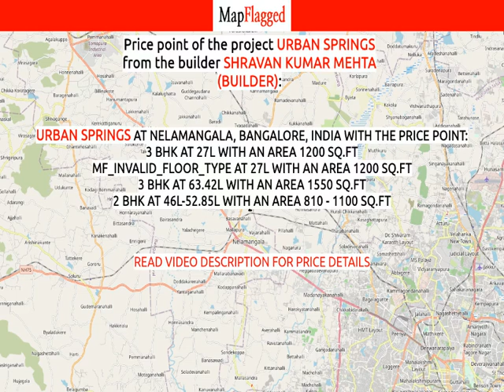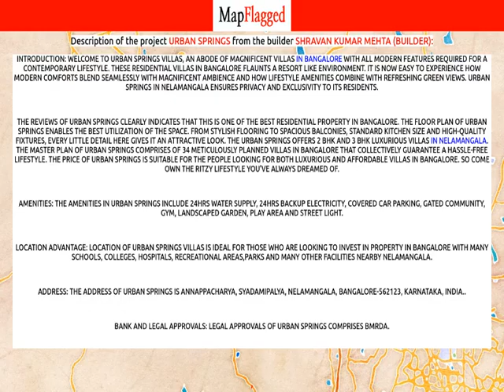Bangalore | Urban Springs by Shravan Kumar Mehta (Builder) at Nelamangala | MapFlagged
📚 Video Chapters:
0:00 Project Introduction
0:10 Project Price
1:10 Project Name
1:15 Project Address
1:20 Project Description
1:30 Project Amenities
1:35 Project Builder Description
1:40 Project Key Places
1:45 Subscribe to MapFlagged!

📣 Following is the detail of Urban Springs, a project by Shravan Kumar Mehta (Builder):
Introduction: Welcome to Urban Springs Villas, an abode of magnificent Villas in Bangalore with all modern features required for a contemporary lifestyle. These Residential Villas in Bangalore flaunts a resort like environment. It is now easy to experience how modern comforts blend seamlessly with magnificent ambience and how lifestyle amenities combine with refreshing green views. Urban Springs in Nelamangala ensures privacy and exclusivity to its residents.
The reviews of Urban Springs clearly indicates that this is one of the best Residential property in Bangalore. The floor plan of Urban Springs enables the best utilization of the space. From stylish flooring to spacious balconies, standard kitchen size and high-quality fixtures, every little detail here gives it an attractive look. The Urban Springs offers 2 BHK and 3 BHK luxurious Villas in Nelamangala. The master plan of Urban Springs comprises of 34 meticulously planned Villas in Bangalore that collectively guarantee a hassle-free lifestyle. The price of Urban Springs is suitable for the people looking for both luxurious and affordable Villas in Bangalore. So come own the ritzy lifestyle you’ve always dreamed of.
Amenities: The amenities in Urban Springs include 24Hrs Water Supply, 24Hrs Backup Electricity, Covered Car Parking, Gated Community, Gym, Landscaped Garden, Play Area and Street Light.
Location Advantage: Location of Urban Springs Villas is ideal for those who are looking to invest in property in Bangalore with many schools, colleges, hospitals, recreational areas,parks and many other facilities nearby Nelamangala.
Address: The address of Urban Springs is Annappacharya, Syadamipalya, Nelamangala, Bangalore-562123, Karnataka, INDIA..
Bank and Legal Approvals: legal approvals of Urban Springs comprises BMRDA.

💰 Urban Springs : Nelamangala, Bangalore, India with the price structure:
3 BHK at 27L having area 1200 sq.ft
MF_INVALID_FLOOR_TYPE at 27L having area 1200 sq.ft
3 BHK at 63.42L having area 1550 sq.ft
2 BHK at 46L-52.85L having area 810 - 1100 sq.ft

🏥 Nearest Hospitals to this Project:
Sharadha Hospital
Sagar Piles and Fistula Clinic
J P Hospital
Prasad Hospital
Nelamangala General Hospital

✒️ Nearest Schools to this Project:
G Lower Primary School
Government Higher Primary School
Government Lower Primary School KG Shrinivasapura
Josco Institutions
G Higher Primary School

🍕 Nearest Restaurants to this Project:
Sukhibhva Tiffin Services
Shri Ranganatha Bar and Restaurant
Kangla Fast Food Hotel Bangalore
Shri V K Chicken Center
Mussanje Dhaba

🚃 Nearest Train Stations to this Project:
Soldevanahalli Railway Station
Nelamangla Railway Station
Gollahalli Railway Station
Soldevanahalli Halt
Bhairanayakanahalli Railway Station

🏬 Nearest Shopping Malls to this Project:
Mahalakshmi Fancy Store
Sh Complex
G.P General Store
Lav Kush Shopping Center
Shoba Hyper Mart

🌼 Nearest Parks to this Project:
Park 7
Park 2
Park 3
Silver Jubilee Park-Kotebeedi Nelamangala
Park 1

🎥 Nearest Movie Theaters to this Project:
Ranga Darpana - Theatre Festival 2018
Shanthala Theatre-Main Gate
SLN Theatre-Bengaluru
Shri Maruthi Theatre
Roopa Theatre

☕ Nearest Cafes to this Project:
Coffee Point
The Cafe Solaire
Coffee Katte
Coffee Day Xpress
The Spa Bar

🏢 Nearest Stores to this Project:
Prithvi Cements
Shri Bhagyalakshmi Hollow Blocks
Krishna Bakery
Pavithra Hallow Blocks
A M S Traders

➕ Nearest Doctors to this Project:
Nisarga Clinic
Manipal Health Care Centre
Chilipili children's clinic
Mathru Clinic
Kusuma Children's General Clinic